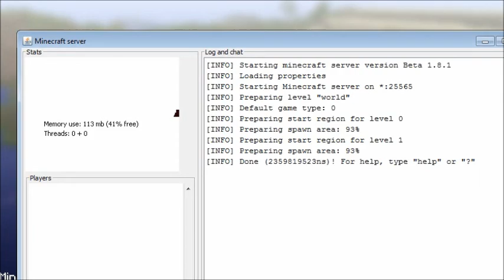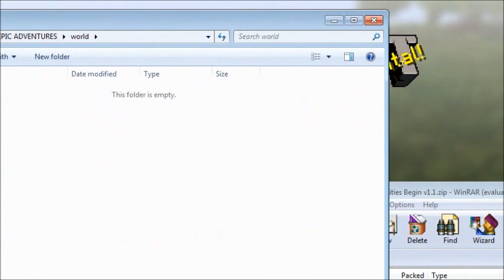Minecraft-Ep.7-WAVAHHHH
Minecraft again... this shit never gets old -_-